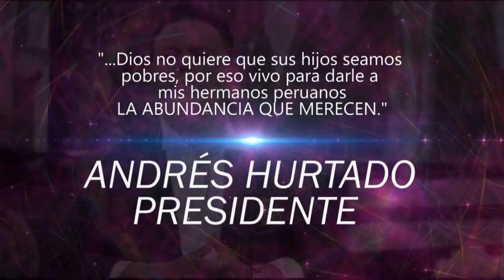EXCLUSIVO: El Tema Presidencial de Andrés Hurtado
Haz click, da play y escucha la Canción de Andrés Hurtado, el Tema Presidencial del año.